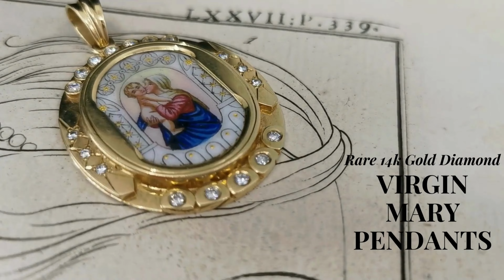Hidden Treasures from the 'Babylon Berlin' era: 14k Gold Diamond Medals you never knew existed!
In this video, we'll be uncovering some hidden treasures from the Babylon Berlin era! These are rare 14-karat gold diamond medals, set with diamonds totaling over 1.2 carats.

Medals in this video:
... 14k Gold Diamond Virgin Mary Pendant
... Rare 14k Gold Diamond Virgin Mary

If you're a fan of the show Babylon Berlin, then you'll love discovering these treasures! We'll take a look at each medal and discuss the history and significance of each one.